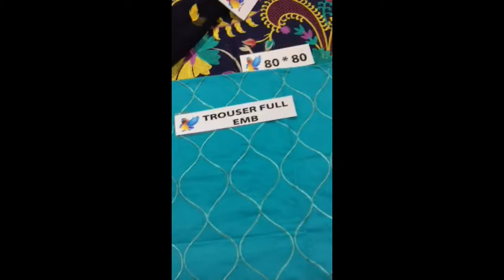A plus Replica Pakistani Suits Wholesale | Pakistani Suits Online 2019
Aslam o ALikum Beautiful People,

How are you ! i hope you are all fine. Beautiful people in this channel we will show you beautiful dresses and latest Brand Designs.
 We are working Brands Master Replica , we are Manufacturer , we have our own set up like, Row Material, printing cloth Unit, Factory Machines, Designers, Manufacturing team, Quality checking department, Too Good labour , Wholesale Shop, Office, outlet, Professional Selling Team, Best cargo Service, etc.
 We Also Manufacturing Cloth on Customer demand.Customer Provide designs and we can ready suites for them,Many Customer want his own demand and we try to complete that requirement, we are using too Good Stuff and quality .

Your order will be deliver in 2 to 3 Working Days.

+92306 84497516